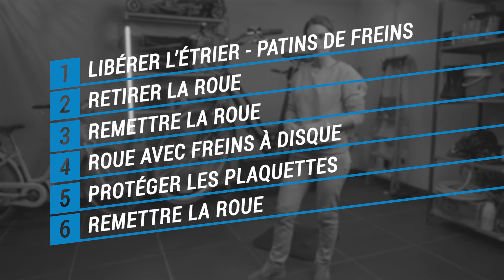TUTO - Comment enlever la roue avant de votre vélo électrique ? 🚲 | Decathlon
Pour réussir à ranger votre vélo électrique dans un coffre de voiture par exemple, il vaut mieux enlever la roue avant pour en faciliter le transport. C’est une opération simple à réaliser mais selon que votre vélo soit équipé de freins à patins ou de freins à disque, il y a quelques précautions à prendre. Marion, Ingénieur Produit chez Decathlon, vous explique comment faire !

Sommaire
00:00 - Introduction
00:20 - Comment enlever la roue avant de votre vélo électrique ?
00:25 - Durée, difficulté, outils
00:32 - Sommaire
00:39 - Libérer l’étrier et enlever les patins de freins
00:54 - Enlever la roue
01:28 - Remettre la roue
02:06 - Refixer les freins
02:20 - Avec des freins à disque
02:52 - Protéger les plaquettes
03:15 - Remettre la roue

Pour retirer la roue d’un vélo électrique, avant tout il faut veiller à bien désserrer les étriers de freins ou ne pas actionner le levier de freins au niveau du guidon lorsque vous retirez les plaquettes. Voilà les bons conseils de Marion, Ingénieur Produit chez DECATHLON qui vous guideront pas à pas sur comment retirer et comment remettre la roue avant de votre vélo électrique. Pour réussir l’opération, il faut une clé de 15, et 15 minutes

Besoin d’un coup de main ? Nos ateliers réparent votre vélo 👩‍🔧

Nos conseils pour entretenir et réparer votre vélo 👨‍💻

Nos conseils pour bien profiter de votre vélo 👨‍💻